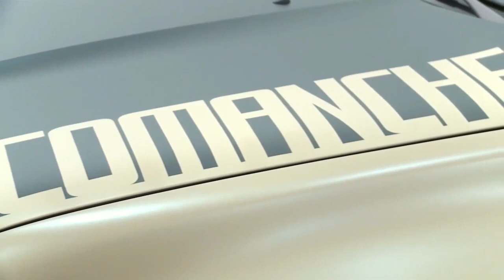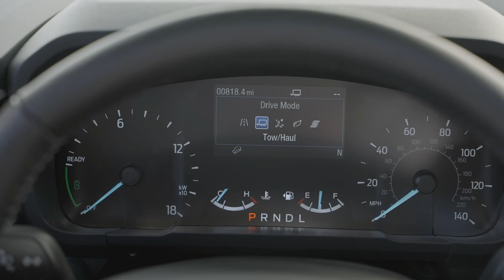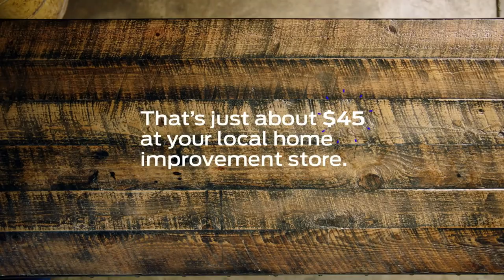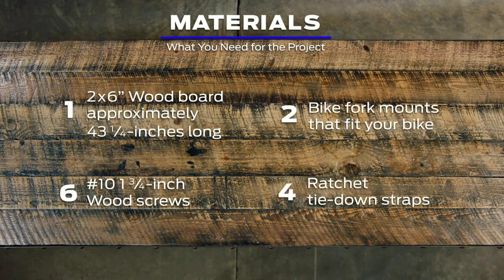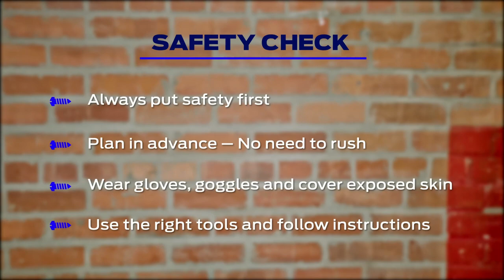Ford Maverick vs. Jeep Comanche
Tell me which one would you prefer?